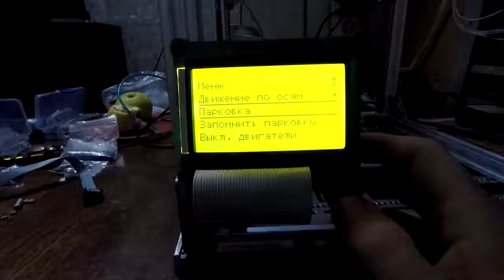3D принтер из конструкционного профиля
Кинематика H-bot. Область печати ~200х200.
Подогреваемый стол, скорость холостого перемещения 250 мм/с. Скорость печати 150 мм/с.